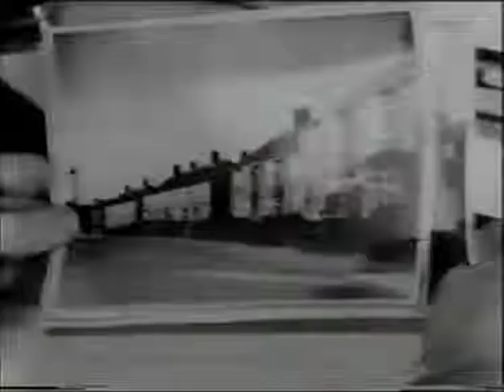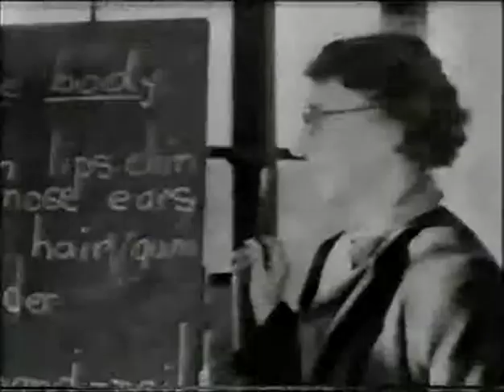one mans story